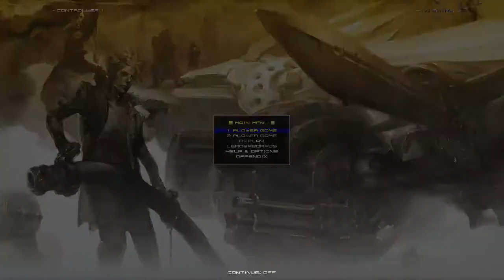Ikaruga: The Shmup You Should Have On Nintendo Switch! - Two Dudes One Couch!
The dudes are showing off a game recently added to the Nintendo Switch Eshop that's a port of a hidden gem on the Nintendo Gamecube! It's an excellent game that you must own if you have a Switch!